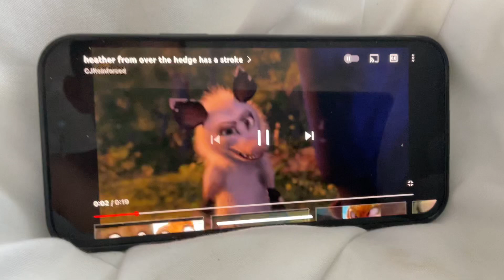19 April 2022